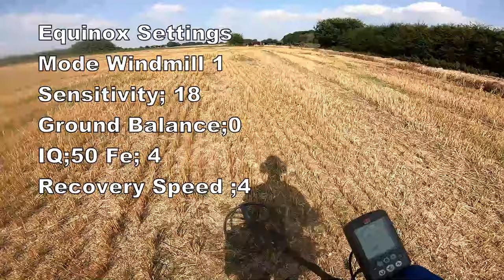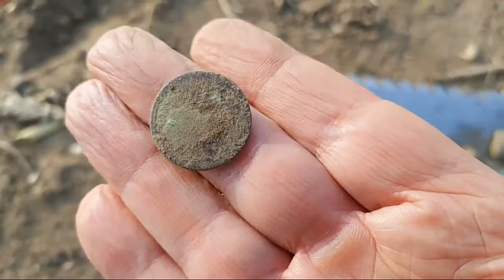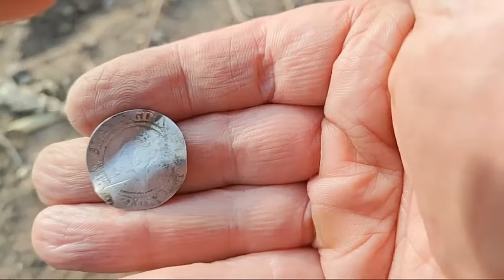Large Medieval Silver Hammered Coin & Whats Info on This & What Else was Found on The Ploughed Land?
I am metal detecting for history on a new field close to a battle site and found a large medieval silver hammered coin.and more coins and artifacts. I am metal detecting with my Minelab Equinox 800 metal detector with the 15 inch Coiltek search coil.  I also try to capture nature's seasons, animals I encounter and insects activity.